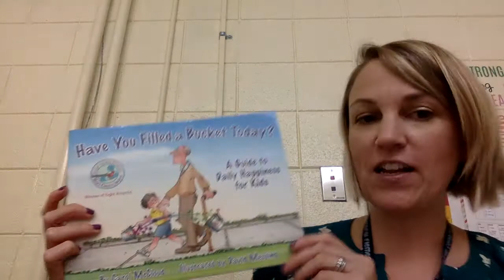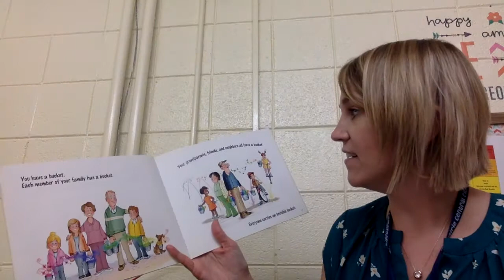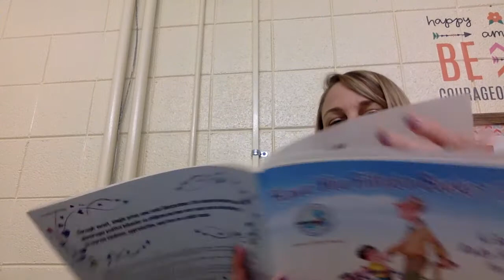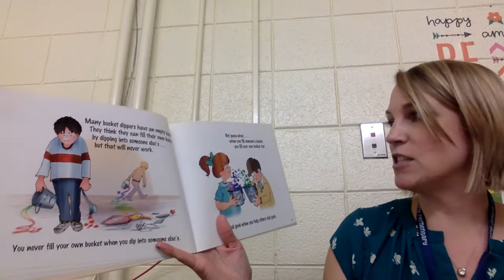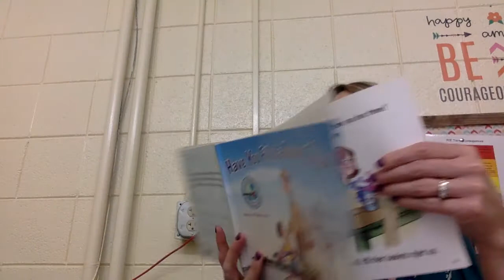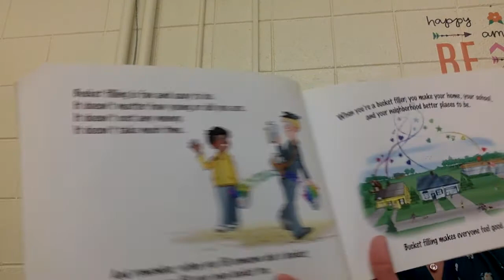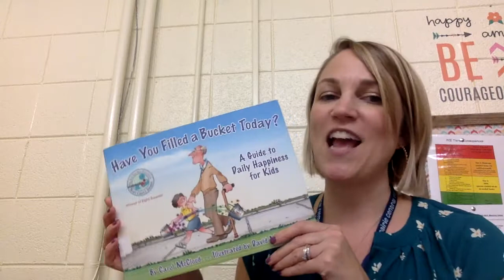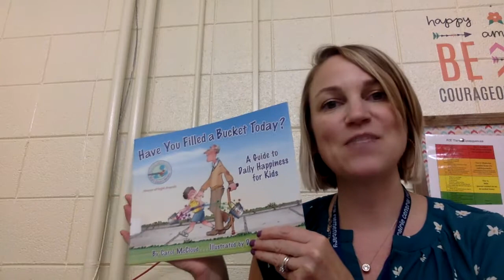Have You Filled a Bucket Today? by Carol McCloud